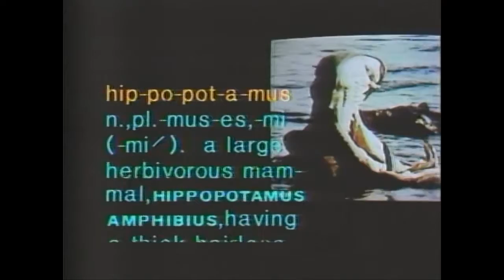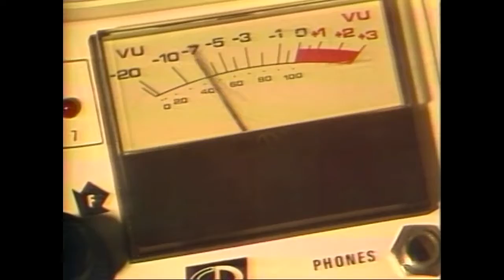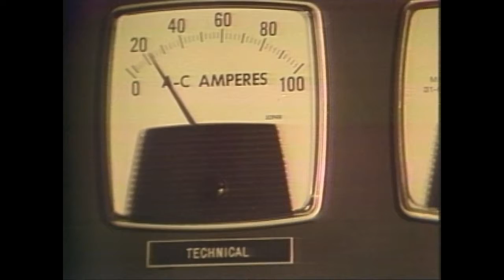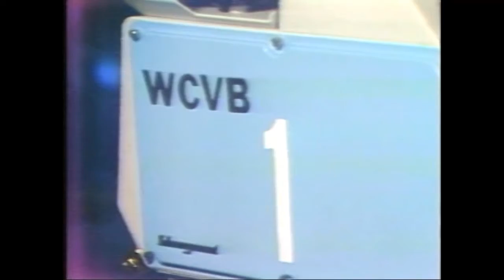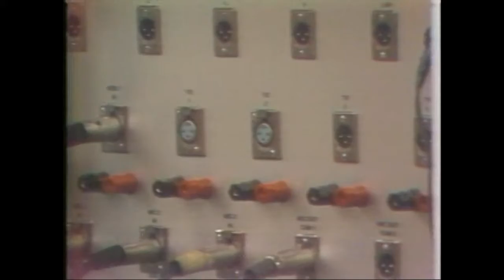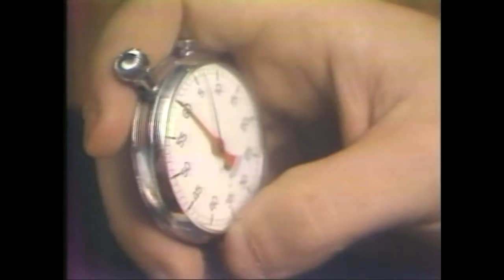WCVB Hippo Demo 1976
In 1976 WCVB in Boston built a small footprint, state of the art, mobile production truck.  Wolfe Coach of Auburn MA (now AMT) did the fabrication and customization of a Grumman Step Van (a bread van). Hippo served for nearly 20years thanks to regular updates. The truck contributed live remotes for the daily morning talk show as well as specials for news and entertainment. Don Gillis' famous Candlepin Bowling show was a regular product of the Hippo.  Over her life she had 4 engines replaced.  For her final year she was sadly towed to her gigs.